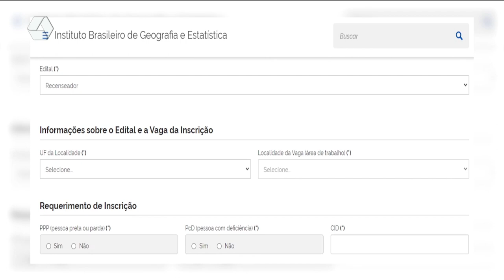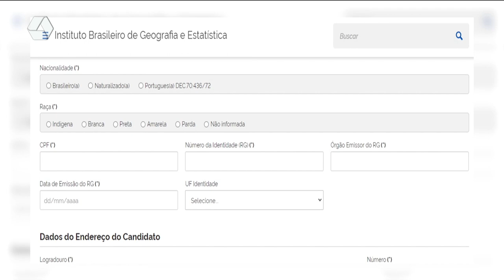IBGE abre vagas para vagas temporárias 2022